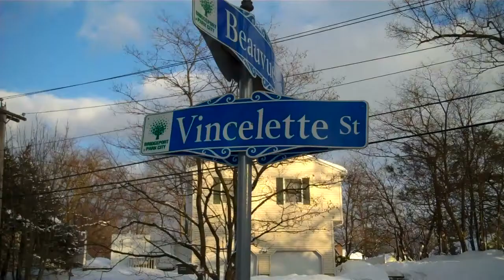SHORT SALE- Bridgeport, CT 302 Vincellette Street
Bridgeport Connecticut home for sale - 302 Vincellette Street in Desirable North End of Bridgeport.  3 bedrooms 2 and a half baths, extra square footage in finished basement, 2 car attached garage and large deck in fenced in back yard.